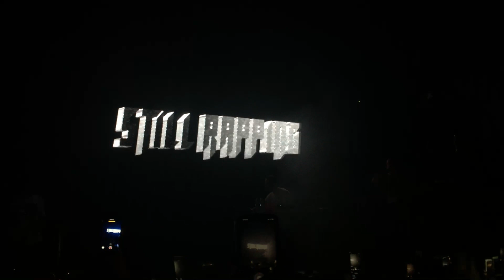C. Tangana - Still Rapping (live) @ SALA Puebla, Mexico 2019